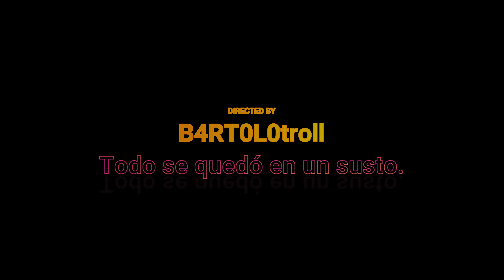FORZA HORIZON 5. Verano. Serie 9. Campeonato de la Temporada. ATAQUE EN EL ASFALTO.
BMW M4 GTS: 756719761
Hola amigos.
Bienvenidos al canal desastre en esta  temporada de la serie 9 en Forza Horizon 5.
Vamos a hacer el campeonato de la temporada, llamado: ATAQUE EN EL ASFALTO, en el que haremos Road Racing, con TRACK TOYS en S1900 como tuneo máximo.
De recomensa nos darán un PLYMOUTH CUDA.
Saludetes.